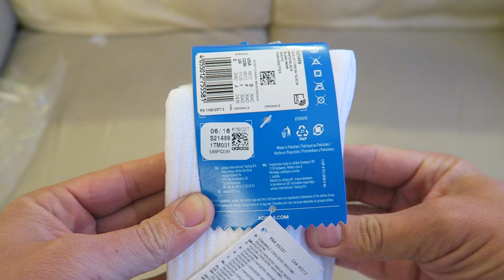Adidas ORIGINALS CREW SOCKS 3 PAIRS S21489 Unboxing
Available from Amazon

Adidas ORIGINALS CREW SOCKS 3 PAIRS Unboxing
The Solid Crew Socks step up comfort with a half-cushioned footbed. Made with slightly stretchy cotton in a variety of colours, these men's socks have a higher leg plus 3-Stripes and a Trefoil on the ribbed cuffs.
Three pairs per pack
Ribbed with engineered 3-Stripes and Trefoil
Half-cushioned footbed
Slightly stretchy fabric
Crew length
84% cotton / 13% polyester / 2% nylon / 1% elastane knit
Machine wash up to 40°, do not tumble dry, do not iron and don't dry-clean!